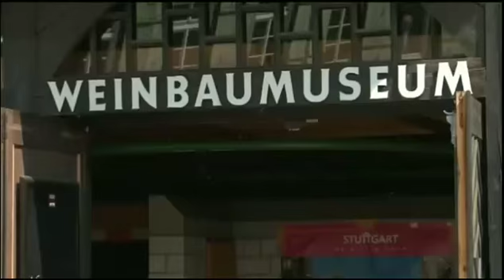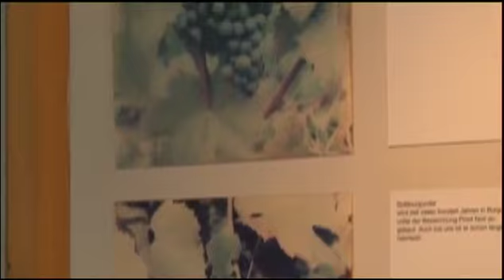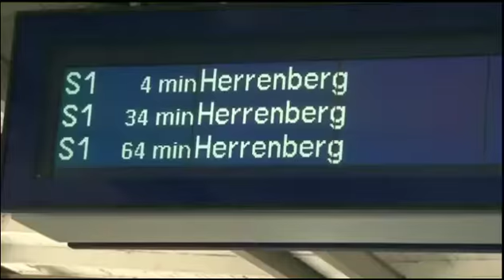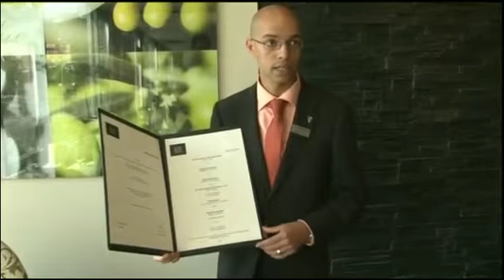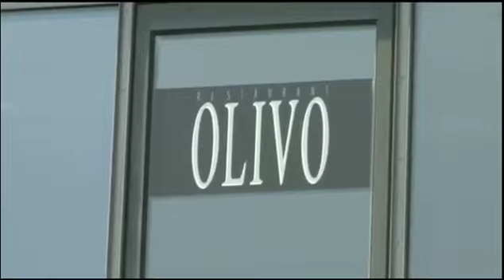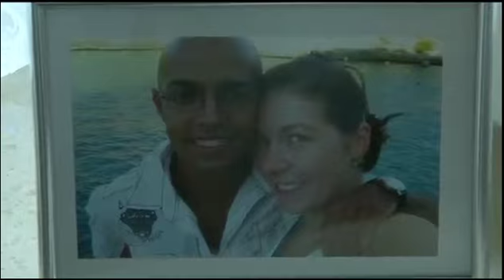Stuttgart - Canarios por el Mundo (Iván Monreal Herrera)